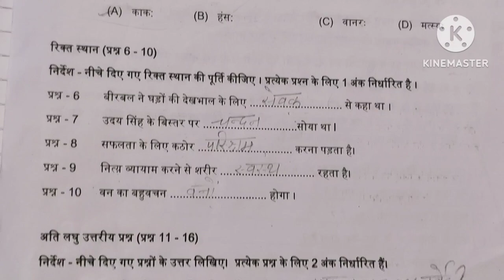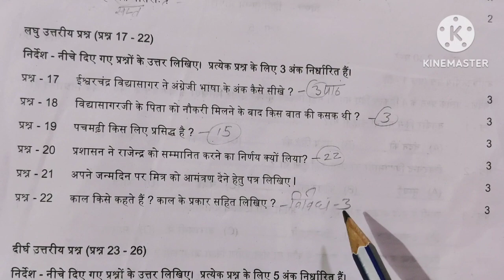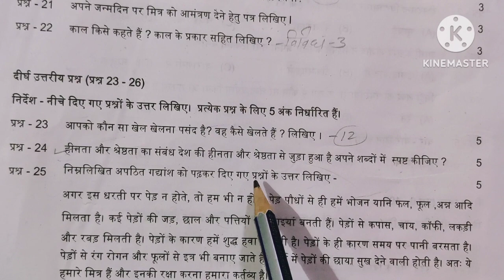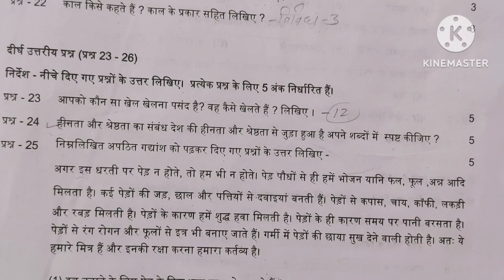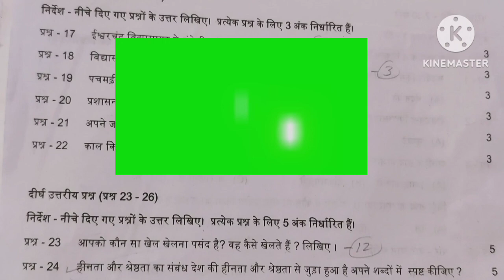MP board - 5th Hindi paper solution 2024 // कक्षा-5 हिन्दी वार्षिक परीक्षा पेपर 2024 solution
MP board class -5th Hindi varshik pariksha paper solution कक्षा-5 हिंदी वार्षिक परीक्षा पेपर सॉल्यूशन